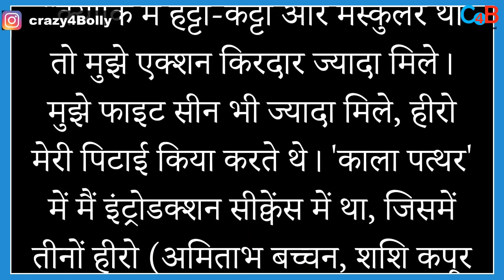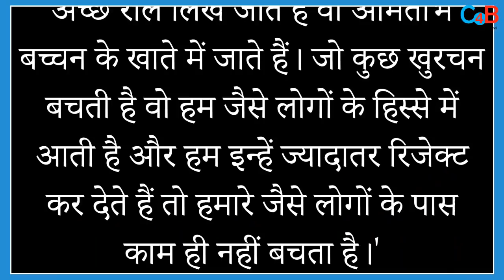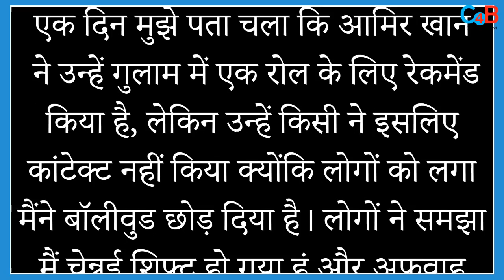Veteran Actor Sharat Saxena Shares His Pain After 35 Years Working In Bollywood !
Bollywood actor Sharat Saxena reveals his journey in industry !